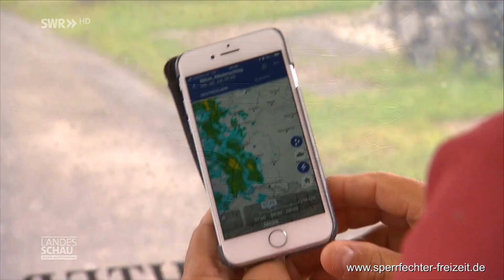Beitrag aus dem Sperrfechter Freizeitpark -7vor7 Wetter Landesschau Baden-Württemberg vom 5.7.2021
Beitrag vom Sperrfechter Freizeitpark mit den Wettermachern der Landesschau!
Im Original - Beitrag ab Minute 08:50 .